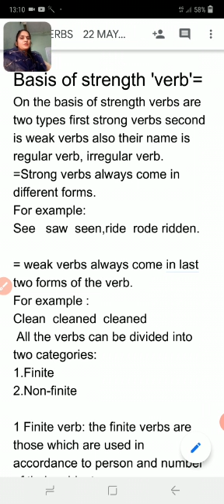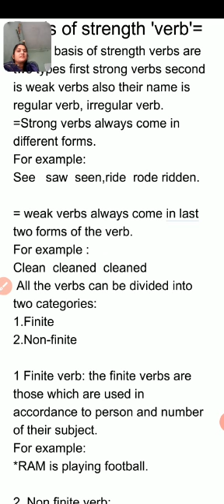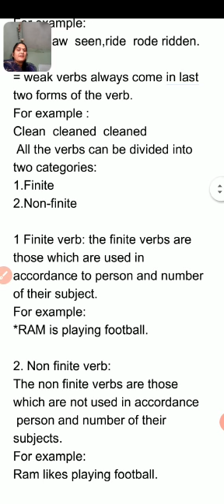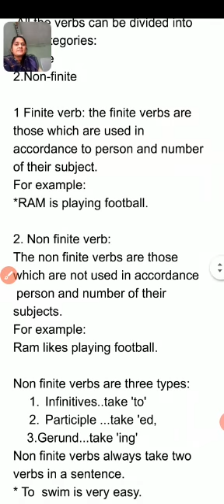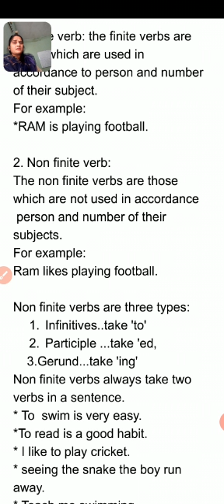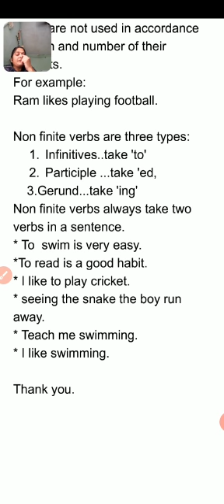Class 9 verbs 23 may